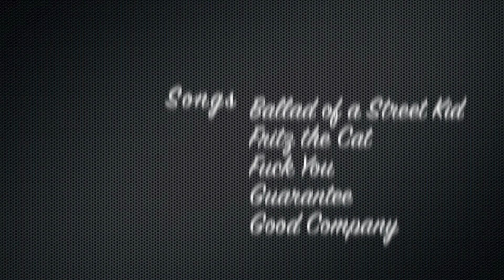Weekly What'sit Whiskey Session: She The Slut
What'sit Records and Gentlemen's Club Present:

A Weekly What'sit Whiskey Session with She The Slut, a folk-punk and blues singer songwriter from Hackensack, New Jersey.  This second installment of the Weekly What'sit Whiskey Sessions, filmed in the What'sit House dining room, features old and new favorites from Mario Khoury and answers the frequently asked question: Why "She The Slut?"

Video/Audio Editing by James Lynch
Directed by Trey Miller
Captured: 7/22/2013

Next Week's Whiskey Session features: Native Feel